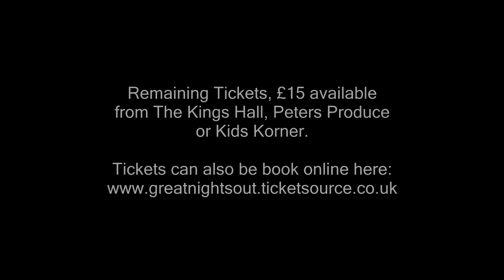Bon Giovi - Coming To The Kings Hall, Herne Bay Sat 28th March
This will be one of the top performances at The Kings Hall in 2015 as Europe's top tribute to Bon Jovi - Bon Giovi, grace the Kings Hall stage on Sat 18th March.

Expect Jovi after Jovi anthem and a packed house  on a night of breathtaking pure rock.

Tickets £15, available from The Kings Hall, Peters Produce, William Street, Kids Korner, Mortimer Street, or online here: